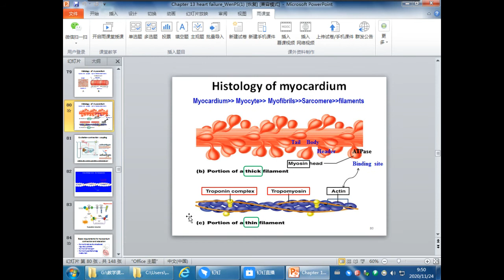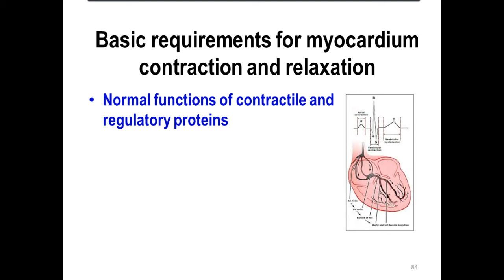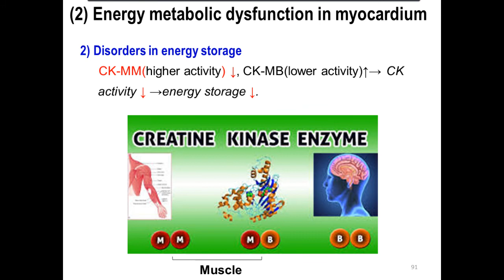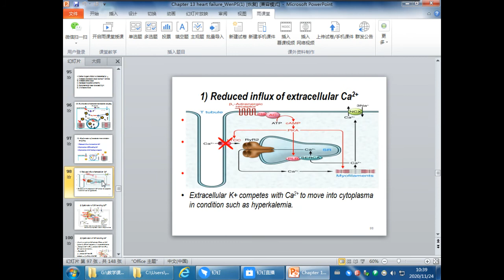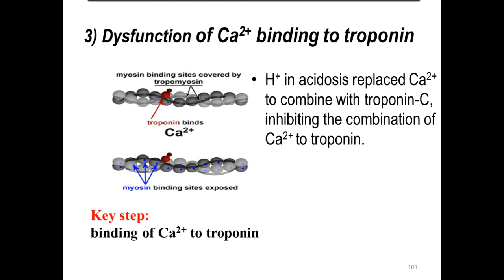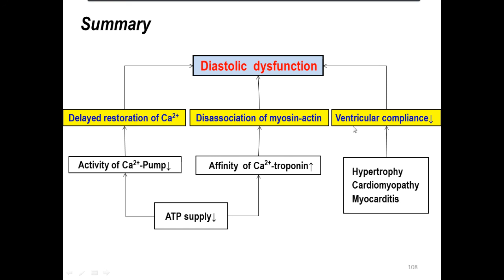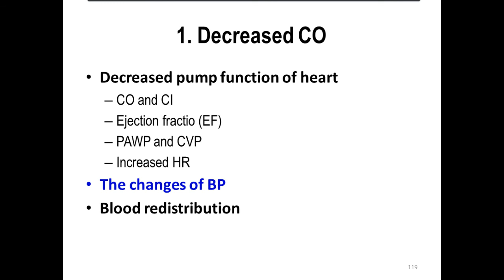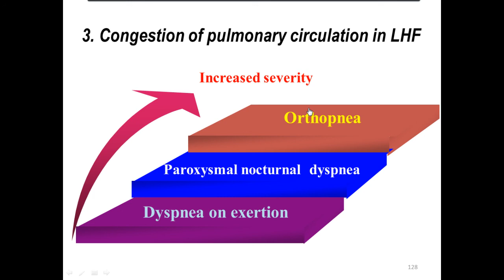Heart failure part 3 | pathophysiology